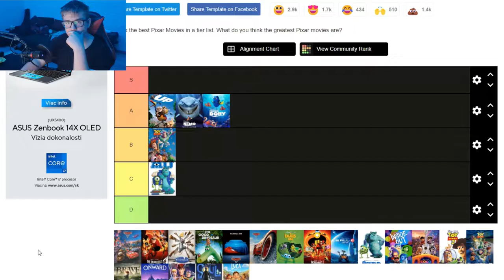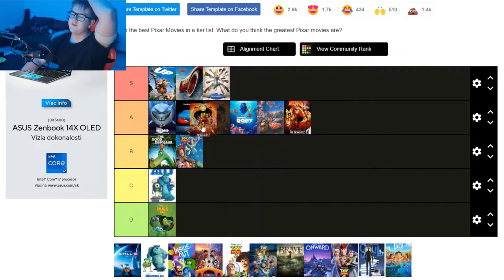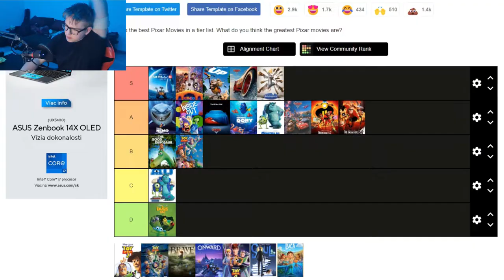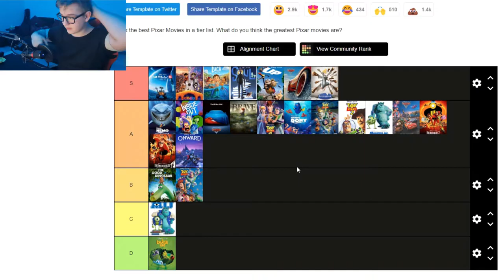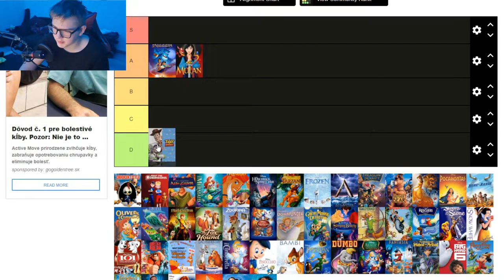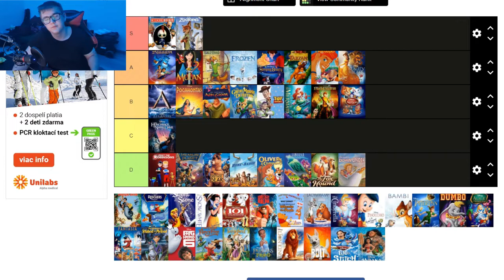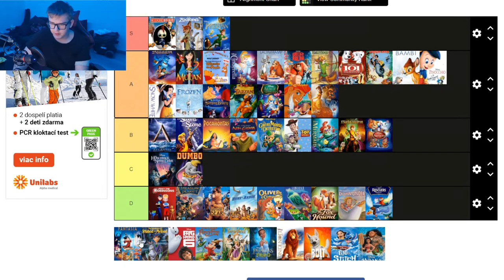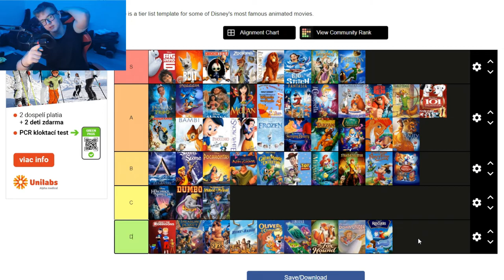Tento film mi zachránil život! | Disney a Pixar Filmy | TierList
Väčšinu týchto filmov som pozrel s

/Programy/
Točenie: OBS Studio/Shadow Play
Točenie #2: GoPro Hero 8 black, Mobil
Strih: Sony Vegas Pro 19
Grafika: Adobe Photoshop 2015 / Paint.net

/PC SPEC/
8GB Ram ddr3
AIR cooling
SSD disk (C:) 250 gb
HDD disk (D:) 1000 GB
/SETUP/
Myš: Glorius Model O
Klávesnica: SPC gear gk630k tournament kailh red
Mikrofón: SPC Gear sm950
Monitor: Samusng LC24 (1920x1080 144hz)

-RichardMedla